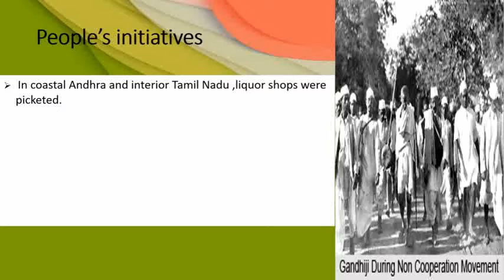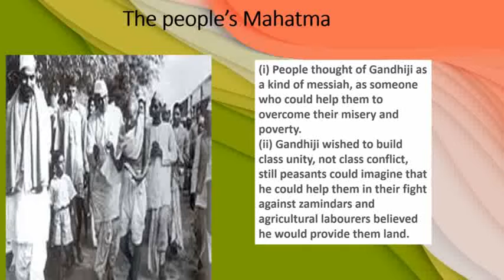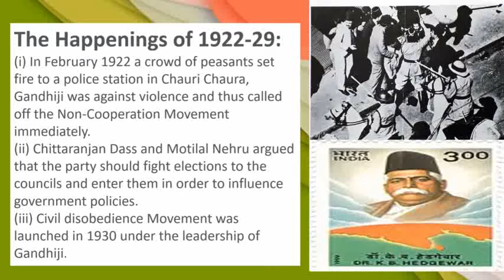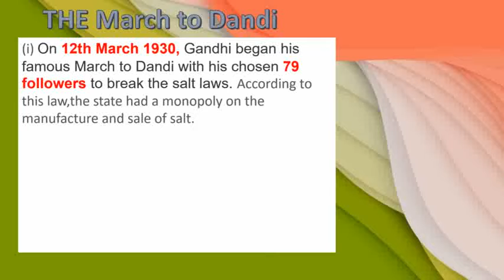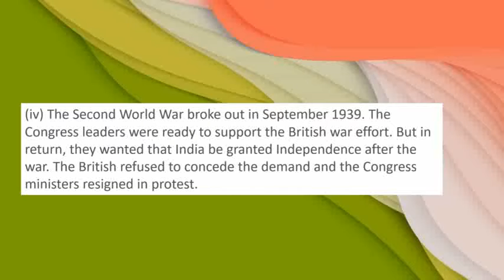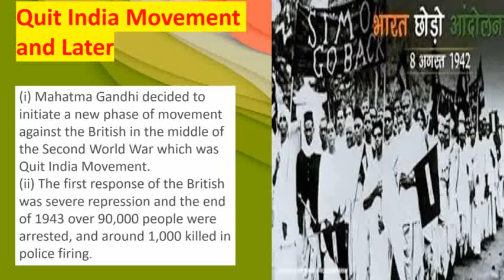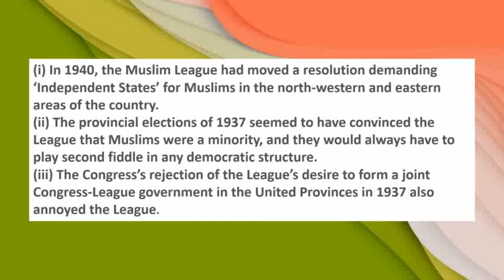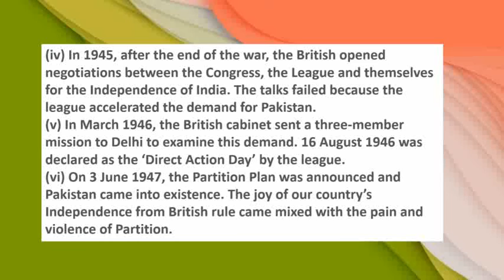Class VIII, SST, Chapter - 9, Part 3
Presented By : Mrs. Pooja Verma